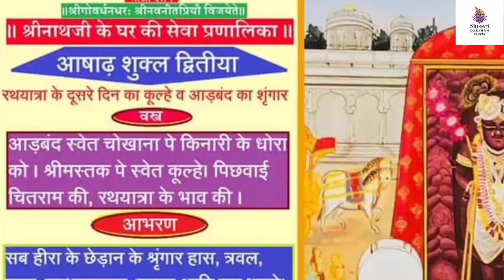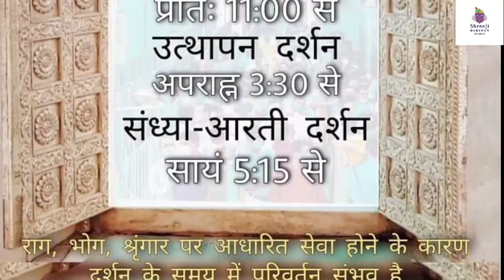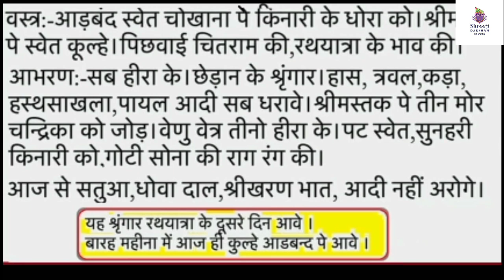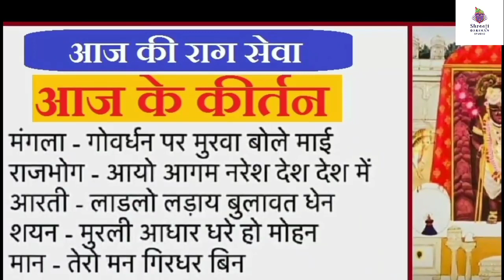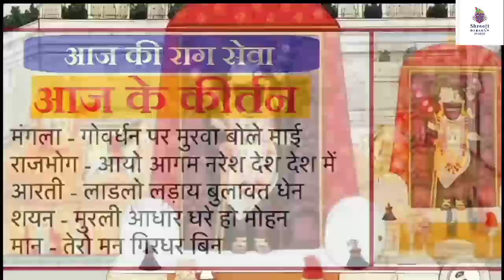श्रीनाथजी मै वर्ष मै केवल एक बार धराने वाले अतिविशिष्ट श्रृंगार दर्शन-जानिये क्या है आज को दर्शन भाव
★☆★ आज के श्रीजी दर्शन★☆★

★☆★ आड़बंद के ऊपर श्वेत कुल्हे तथा कुंडल का मध्य का श्रृंगार ★☆★

◆श्री वृन्दावन विहारी लाल की जय ।◆
◆श्री गिरिराज धरण की जय ।◆
◆श्री वल्लभाधीश की जय ।◆
◆श्री यमुने महारानी की जय ।◆
◆गुसाईं जी परम दयाल की जय ।◆

आज आषाढ़ शुक्ल द्वितीया, सोमवार 12 जुलाई 2020 है।

★☆★ आज की सेवा प्रणालिका की विशेषता – ★☆★

◆ आज मंगला में धोरा का आड़बंद धराया जाता है। पूरे दिन में दो समय आरती थाली में होती है।

◆ आज श्रीनाथजी को अतिविशिष्ट श्रृंगार धराया जायेगा। यह वर्ष में केवल एक बार रथयात्रा के अगले दिन धराया जाता है। इस अतिविशिष्ट श्रृंगार के तहत आज श्रीजी को आड़बंद के ऊपर श्वेत कुल्हे तथा कुंडल का मध्य का श्रृंगार धराया जाता है।

◆ सामान्यतया श्रीजी प्रभु को आड़बंद के साथ कुल्हे जोड़ या कुंडल नहीं धराये जाते व श्रृंगार भी छोटा धराया जाता है। किन्तु आज आड़बंद के ऊपर श्वेत कुल्हे तथा कुंडल धराये जाते हैं।

◆ आज रथ के चित्रांकन से सुशोभित सुन्दर पिछवाई धराई जाती है, जिसमें ऐसा सुन्दर दृश्य बनता है कि लगता है श्री ठाकुरजी स्वयं रथ में विराजित हों।

◆ आज से जन्माष्टमी तक प्रभु को संध्या भोग में फल के भोग के साथ तीन दिन कच्ची चने की दाल, मूंग की दाल और अंकुरित मूंग तथा तीन दिन छुकमां चने की दाल, मूंग की दाल और अंकुरित मूंग अरोगाए जाते हैं।

◆ आज से प्रभु को लड्डू व घोल के रूप में सत्तू तथा श्रीखण्ड-भात आदि नहीं अरोगाए जाते हैं।

◆ आज से प्रभु को सत्तू के स्थान पर मगद के लड्डू अरोगाए जाते हैं।

★☆★ आज का श्रृंगार★☆★

◆ साज सेवा में श्रीनाथ जी में आज रथयात्रा के चित्रांकन से अलंकृत सुन्दर पिछवाई धराई जाती है। जिसमें चित्रांकन से ऐसा सुन्दर दृश्य बनता है कि लगता है श्री ठाकुरजी स्वयं रथ में विराजित हों।

◆ आज गादी, तकिया और चरणचौकी के ऊपर सफेद बिछावट की जाती है।

◆ आज की वस्त्र सेवा श्री ठाकुर जी को श्वेत रंग के चौखाना की मलमल का रुपहली ज़री की तुईलैस की किनारी से सुसज्जित, किनारी के धोरा वाला आड़बंद धराया जाता है।

◆ आज ठाड़े वस्त्र नहीं धराए जाते।

◆ आज श्रीजी प्रभु को आज मध्य का अर्थात घुटने तक का ऊष्णकालीन हल्का श्रृंगार धराया जाता है। आज हीरे के छेड़ान के आभरण धराए जाते हैं।

◆ ठाकुरजी के श्रीमस्तक पर श्वेत कुल्हे के ऊपर सिर पैंच, तीन मोर पंख की चन्द्रिका की जोड़ तथा बाईं ओर शीशफूल धराए जाते हैं।

◆ प्रभु के श्रीकर्ण में मकराकृति कुंडल धराए जाते हैं।

◆ आज हांस, त्रवल, कड़ा, हस्त सांखला, पायल आदि सभी धराए जाते हैं।

◆ श्रीकंठ में श्वेत एवं पीले पुष्पों की कलात्मक थागवाली दो सुन्दर मालाजी शोभित की जाती हैं।

◆ प्रभु के श्रीहस्त में कमल छड़ी, हीरे के वेणु जी एवं दो वेत्र जी धराए जाते हैं।

◆ खेल के साज में आज पट श्वेत सुनहरी किनारी का और गोटी सोने की राग-रंग की आती है।

★☆★ आज की राग सेवा★☆★

◆ मंगला दर्शन कीर्तन - गोवर्धन पर मुरवा बोले माई।
राजभोग दर्शन – कीर्तन – (राग : मल्हार)

आयो आगम नरेश देश देश में आनंद भयो मन्मथ अपनी सहाय कु बुलायो l
मोरन की टेर सुन कोकिला कुलाहल तेसोई दादुर हिलमिल सुर गायो ll 1 ll
चढ्यो घन मत्त हाथी पवन महावत साथी अंकुश बंकुश देदे चपल चलायो l
दामिनी ध्वजा पताका फरहरात शोभा बाढ़ी गरज गरज घों घों दमामा बजायो ll 2 ll
आगे आगे धाय धाय बादर बर्षत आय ब्यारन की बहु कन ठोर ठोर छिरकायो l
हरी हरी भूमि पर बूंदन की शोभा बाढ़ी वरण वरण बिछोना बिछायो ll 3 ll
बांधे है विरही चोर कीनी है जतन रोर संजोगी साधनसों मिल अति सचुपायो l
‘नंददास’ प्रभु नंदनंदनके आज्ञाकारी अति सुखकारी व्रजवासीन मन भायो ll 4 ll

◆ आरती दर्शन कीर्तन - लाडलो लडाए बुलावत धेन।

◆ शयन दर्शन कीर्तन - मुरली अधर धरे हो मोहन ।

◆ मान का कीर्तन - तेरो मन गिरधर बिन।